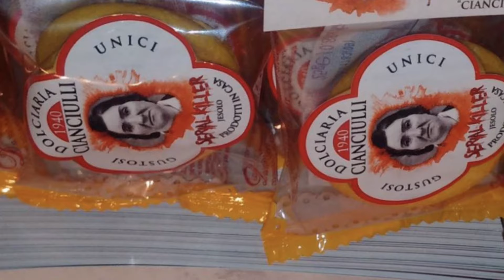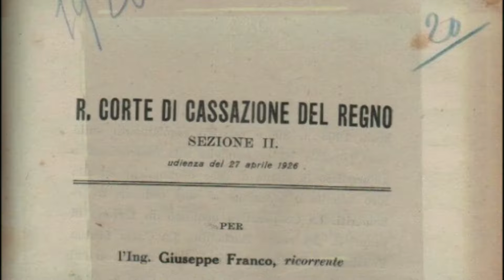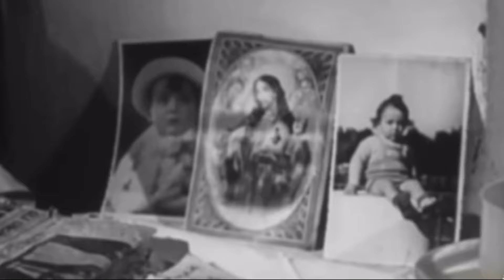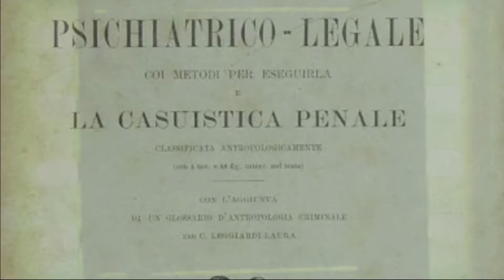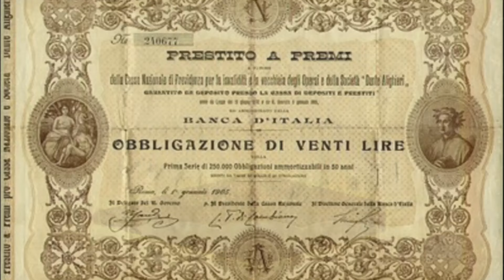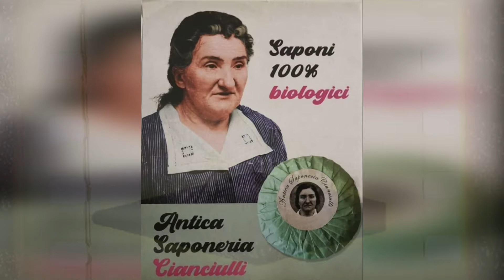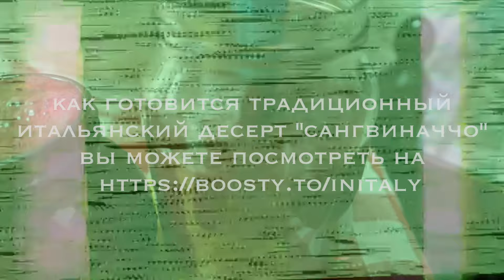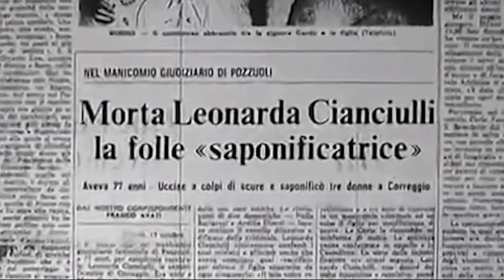На что способна "Я же мать". Леонарда Чанчулли, мать, хозяйка и... людоедка.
Ведьмино отродье, или на что способна мать. Леонарда Чанчулли вошла в историю как мыловарша из Корреджо, хотя мыло варить она как раз не умела. Вот кондитер она была отличный,  правда, когда люди узнали секрет  её печенья, многие вообще перестали есть сладкое. О том была ли она сумасшедшей,  или наоборот, продуманной  мошенницей, спорят до сих пор. И лишь в том, что матерью она была безумной,  не сомневается никто.

Версию без цензуры, а так же дополнительные материалы к видео (Приготовление традиционного  десерта южной Италии Сангвиначчо, техника изготовления прошутто в домашних условиях, варка мыла  из отработанного масла) можно посмотреть на Бусти